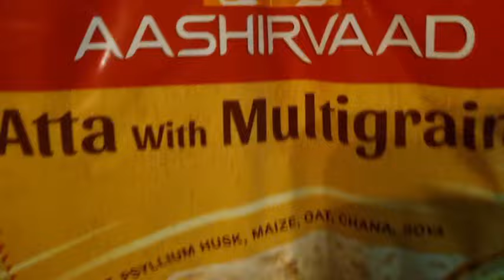স্বাভাবিক হতে সময় লাগবে,রাতের dinner এ কি আছে |Bengali Vlog|Lifestyle Vlog|Daily Vlog |Family Vlog